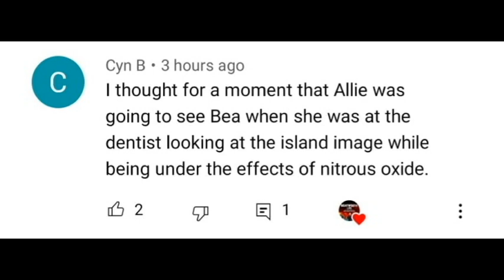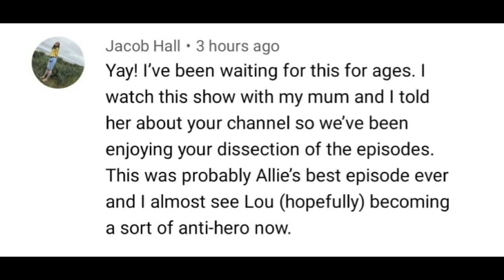Wentworth Spoiler Photos & Predictions - The Final Sentence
Wentworth Spoiler Photos & Predictions